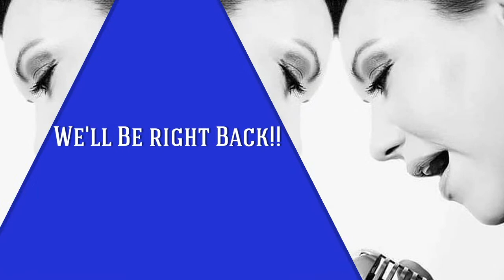Girl Singer featuring Gillian Kohn at Forte Jazz Lounge - February 18, 2021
Gillian Kohn – Vocals
Tyler Sim – Piano
John Kennedy – Bass
Josh Hoover– Drums